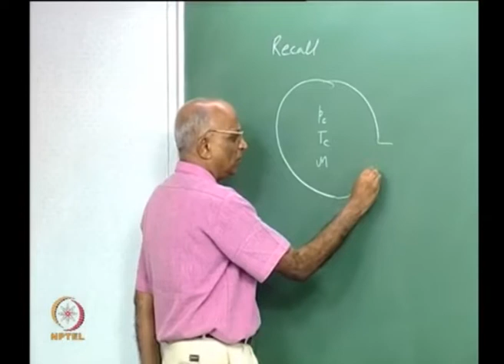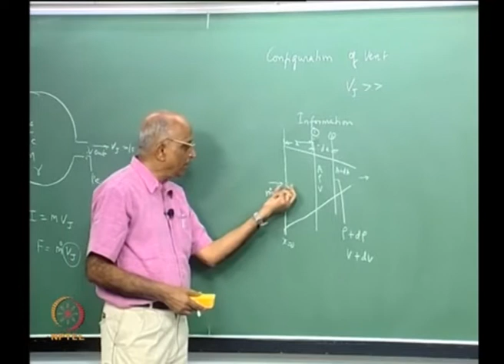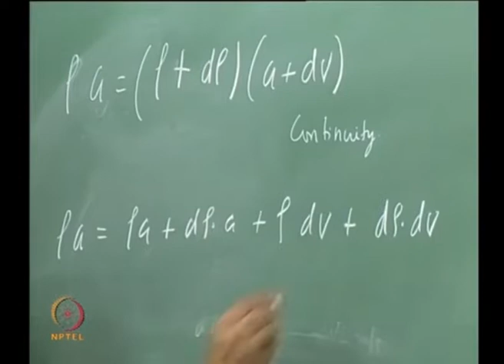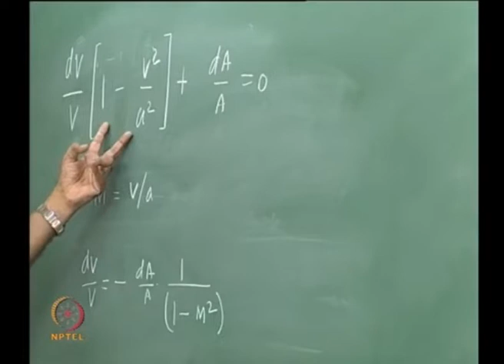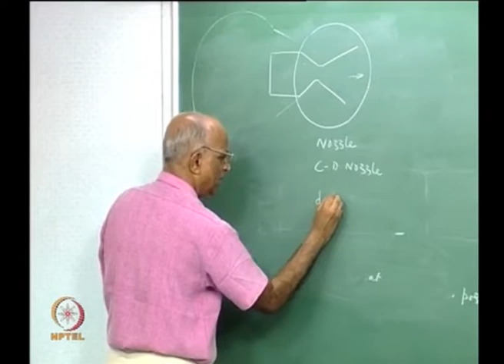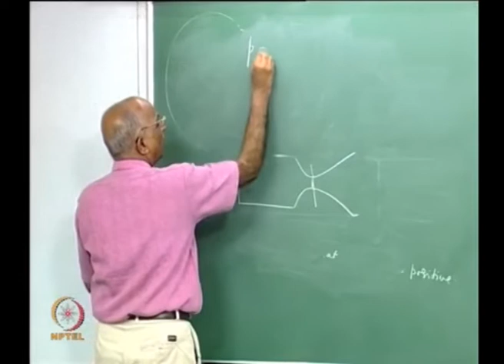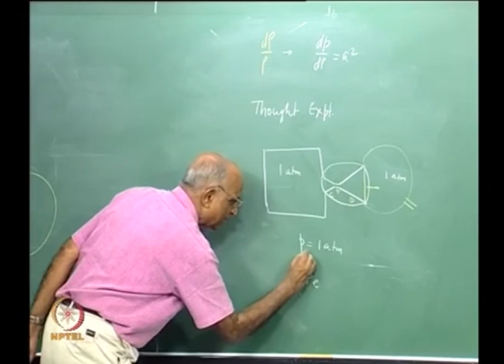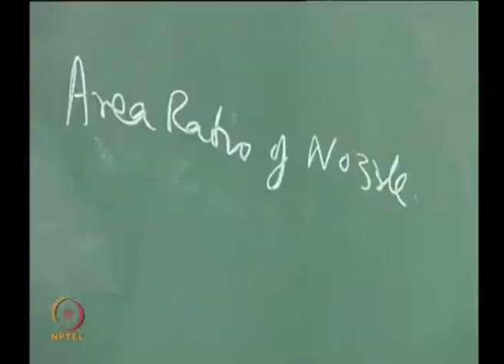Lec 10: Nozzle Shape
Course Name: Rocket Propulsion